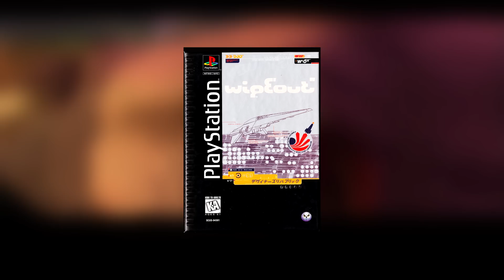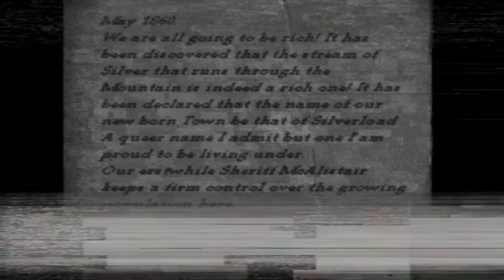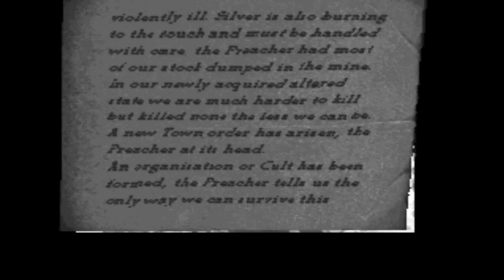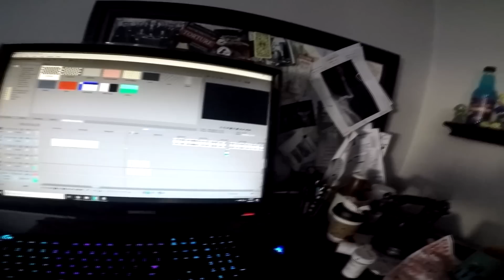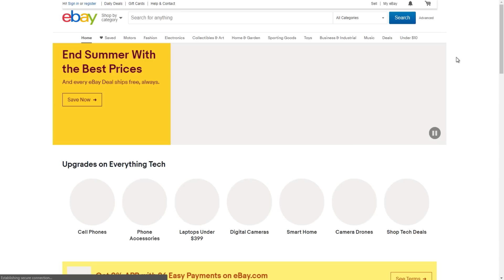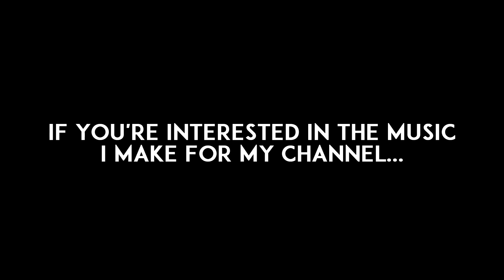Grimbeard Diaries - Silverload (PSX) - Review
Opening Quote: Wizards & Demons//The Gunslinger